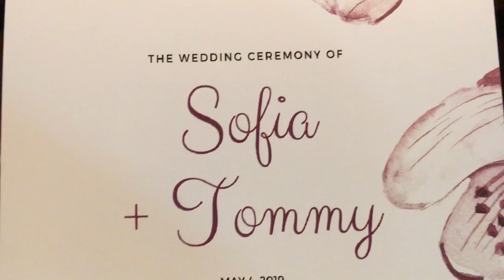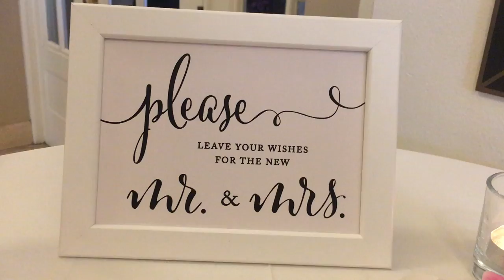Sofia's Wedding 05/04/2019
Congratulations Sofia and Tommy!! Love, Tea